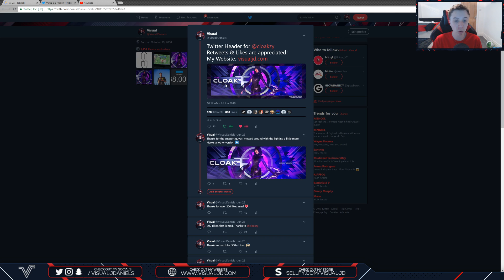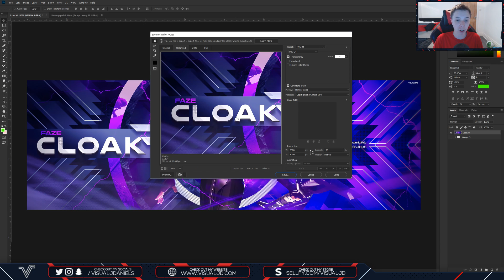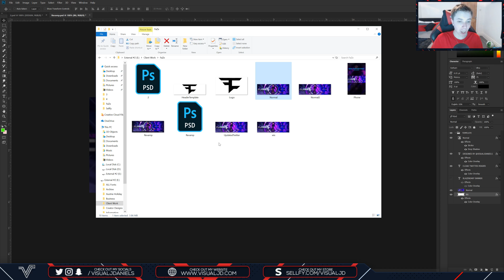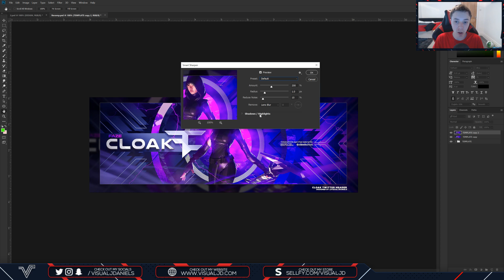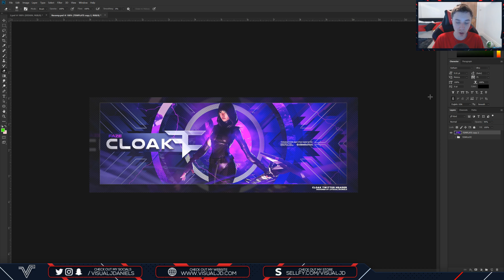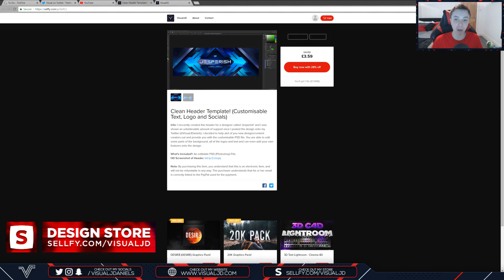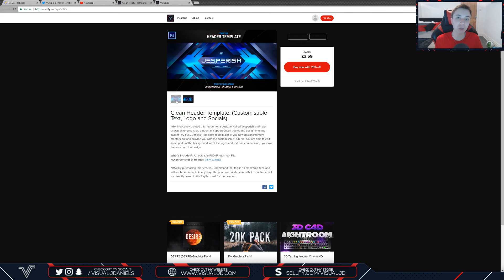Tutorial: The BEST Way To Save/Export Images In High Quality on Photoshop!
In this video I show you 'The BEST Way To Save/Export Images In High Quality on Photoshop!'